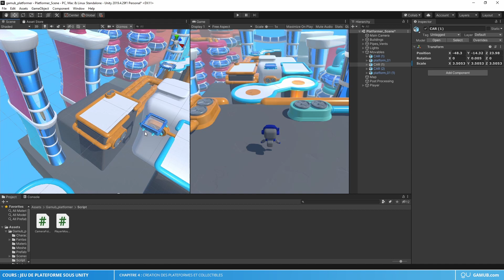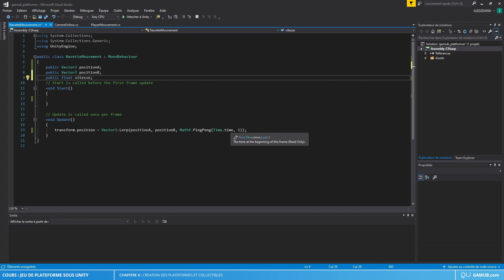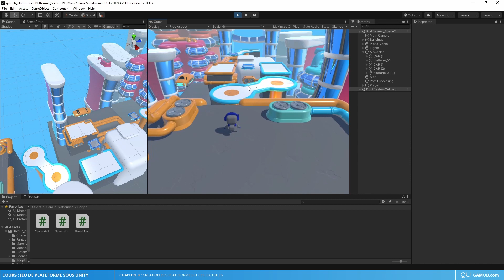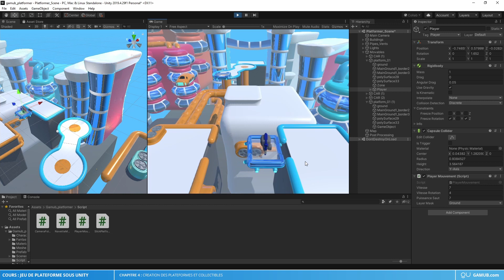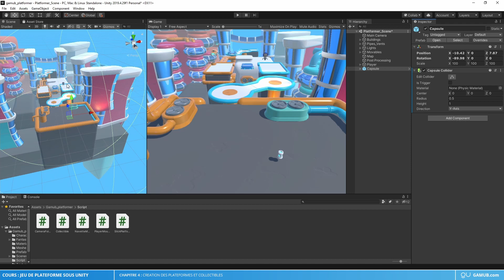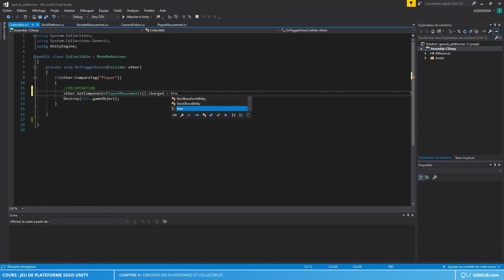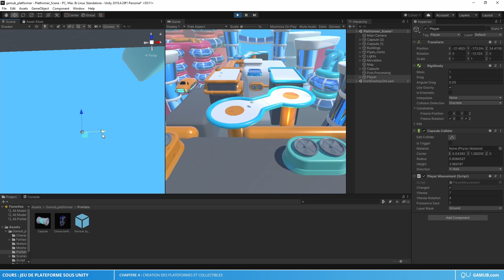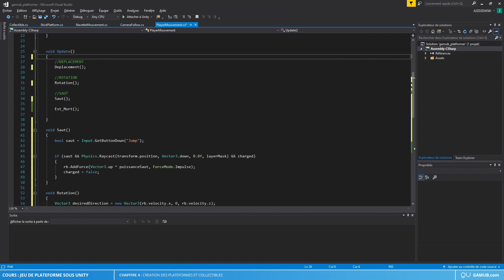TUTO UNITY #4 : MISE EN PLACE DE L'ENVIRONNEMENT // CREER UN JEU DE PLATEFORME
🚀 COURS CREER UN JEU DE PLATEFORME SOUS UNITY
Pré-requis: vous devez avoir importé le UnityPackage (lien dans la description + explication de l'importation dans la première vidéo de la formation)

Dans ce cours, nous donnons un peu de vie à l'environnement de notre scène et nous mettons en place les bases du gameplay en introduisant les plateformes mobiles et la condition de mort du personnage.

⬇ Chapitres
00:00 Introduction
00:51 Programmation des plateformes
09:13 Tests
10:20 Parentage aux plateformes
20:11 Collectibles
31:21 Tests
32:58 Auto-rotation
36:10 Mort du personnage
40:08 Organisation en fonctions
41:39  Conclusion

🛠 Notre projet  ( ça se construit...):
Sur Youtube : proposer des tutos, formats courts ou moyens.
Sur Gamub.com : proposer des cours, tous niveaux, formats moyens et longs, comme supports pédagogiques pour vous permettre de réaliser un projet personnel, basique ou plus ambitieux, ou pour vous former professionnellement.